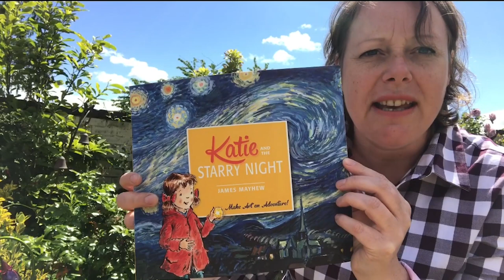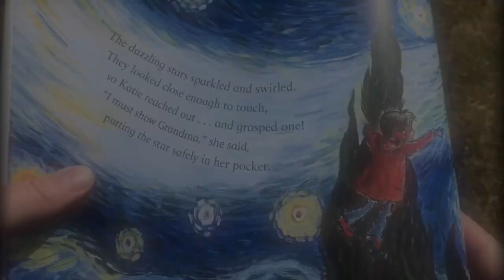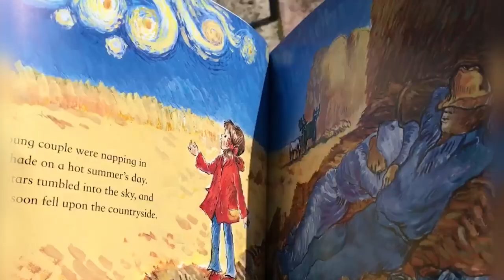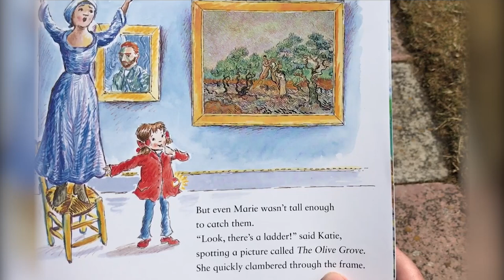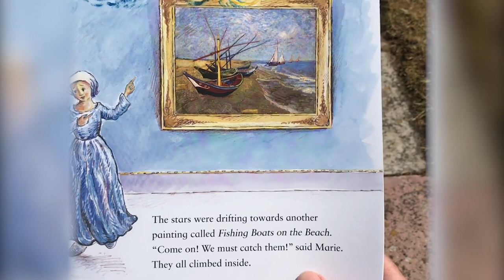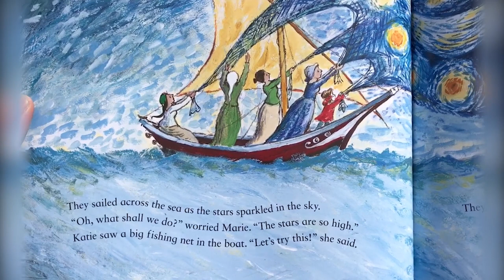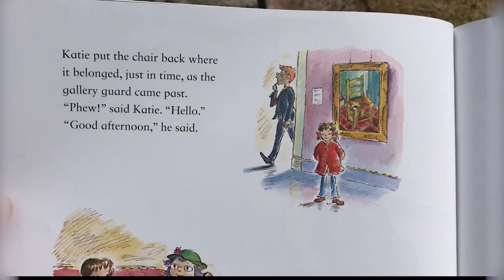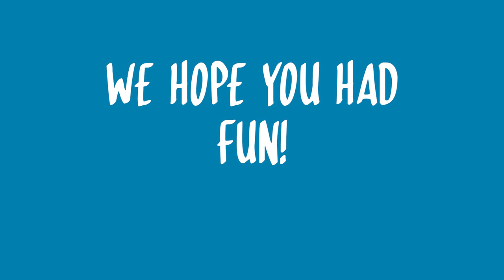MKS Reads - Katie and the Starry Night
Ms Storer from Marjory Kinnon School Reads us the story 'Katie and the Starry Night' by James Mayhew